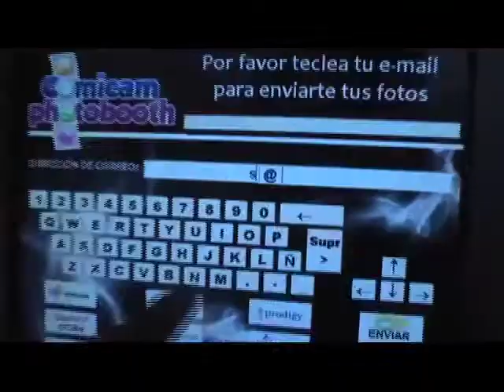BUENPEDISMO EN LA PISTA DE HIELO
Pedro wuicho y Ortiz se lanzaron a la pista de hielo en la cual estaba ubicada la cabina de fotos de BUENPEDISMO, y claro no dejaron de hacer de las suyas acomp&aacute;&ntilde;alos en esta divertida capsula.